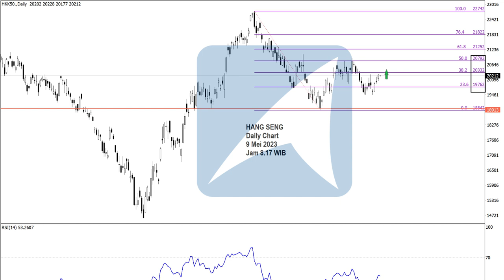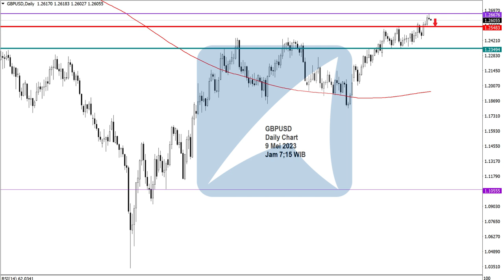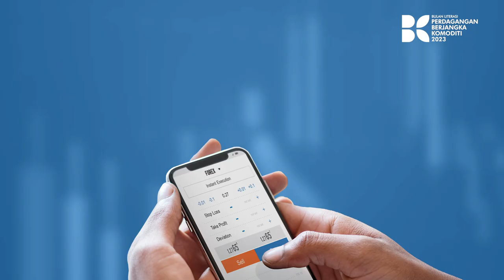All Chart Analisa Teknikal Forex, Gold, Oil, Indeks Saham Hari ini! 9 Mei 2023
Time Stamp

00:00 - Technical Outlook Agrodana
00:10 - Disclaimer!!!
00:18 - Chart Dow Jones
00:28 - Chart S&P 500
00:38 - Chart NASDAQ
00:48 - Chart Nikkei
00:58 - Chart Hang Seng
01:08 - Chart GBPUSD
01:18 - Chart EURUSD
01:28 - Chart USDJPY
01:38 - Chart CRUDE OIL
01:48 - Chart GOLD

Yuk Buka Akun Trading Kalian di :
Cek Website Agrodana Futures di :
IKUTI UPDATE ANALISA KAMI DI :
Update Analisa Teknikal  Harian :